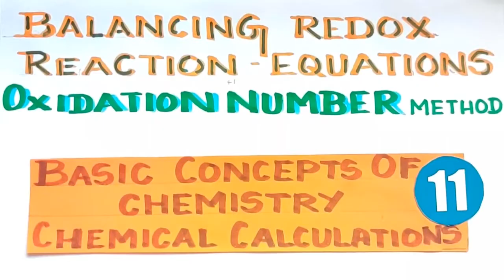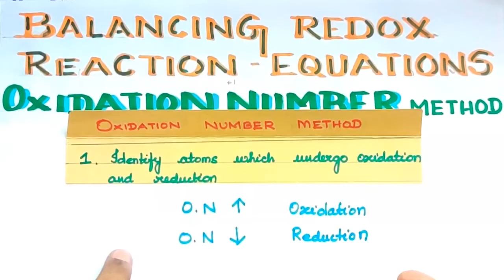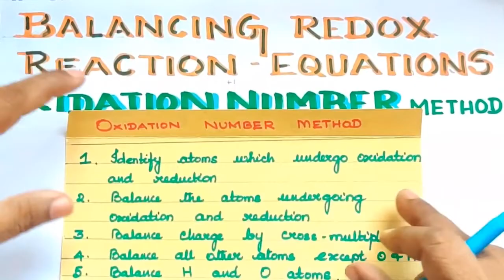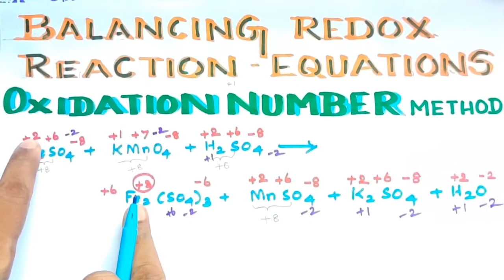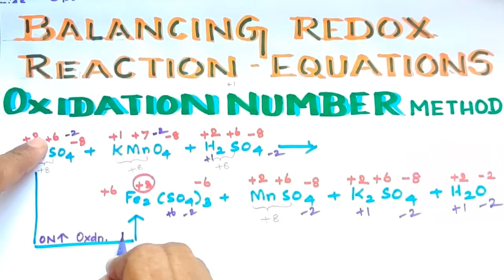BCC 28/1.8.3/Balancing Redox Equation/Oxidation number method